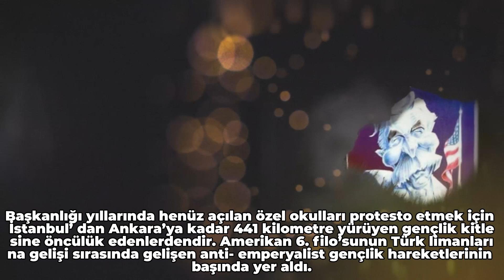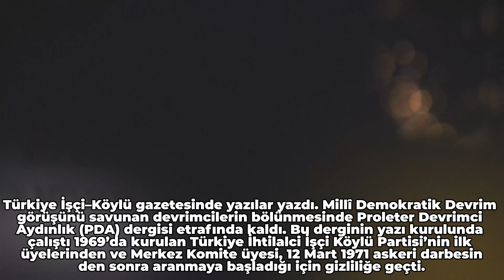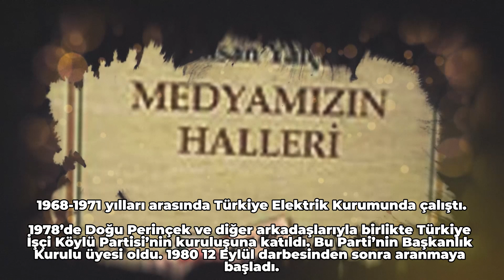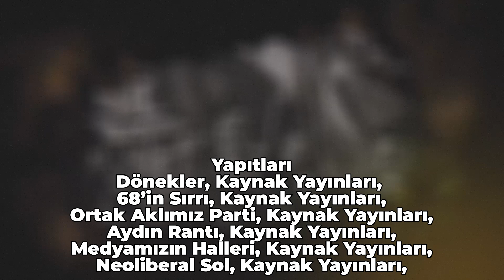Hasan Yalçın'ı 22. Ölüm yıldönümünde sevgi ve özlemle anıyoruz. Yapım: Mustafa Karaçiftci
Hasan Yalçın (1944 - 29 Ağustos 2002), 68 Gençlik Hareketi önderlerinden Türk siyasetçi. 22. Ölüm yıldönümünde sevgi ve özlemle anıyoruz. Yapım: Mustafa Karaçiftci